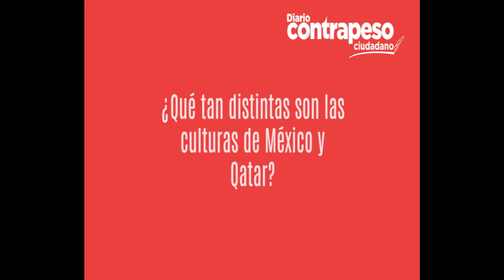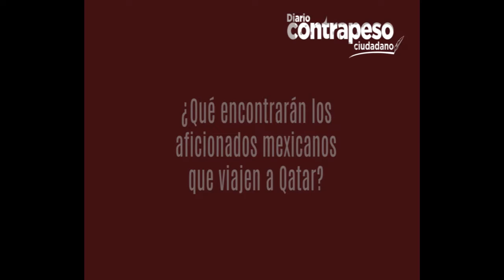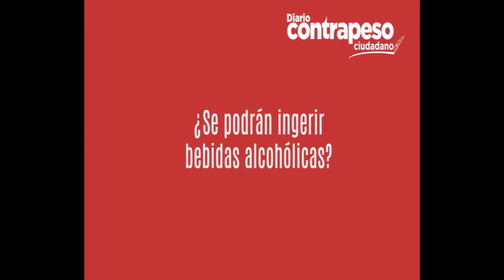Lo que tienes que saber de Qatar antes de ir al Mundial 2022